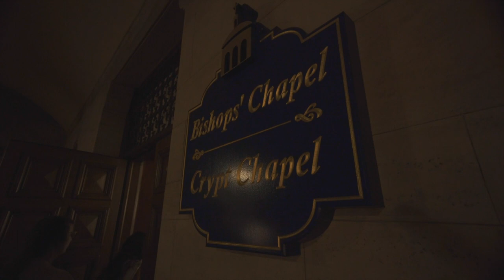Andrew's Day in the Life of a CP Missionary at Fall Training 2019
After studying illustration in college at Kansas University, Andrew decided to go on an adventure and applied to be a missionary for The Culture Project.

Andrew will be serving in the Diocese of Cleveland, Ohio.

In this series you get to see a unique inside look on how the missionaries are trained and formed before they go out and share the message of virtue.

You also get to know the missionaries and their stories and you find out why they decided to join The Culture Project.